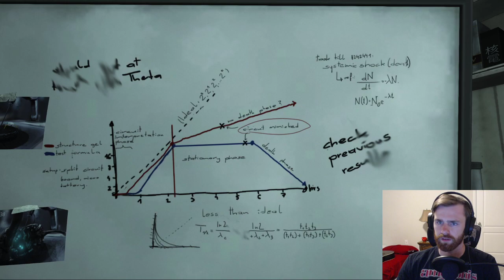Soma Playthrough: We Got No Troubles. Life is the Bubbles | Part 3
Soma Playthrough - Part three of the Soma gameplay we did on Twitch! Getting real close to the end now!!

CoffeeNutGaming is a part-time twitch streamer and full-time video game fan who started gaming at the age of five and developed a passion for the art. When he encountered his first role playing game at the age of seven. On that faithful day he got stuck inside the Census Office in The Elder Scrolls III: Morrowind while gaming with his brother in their parent's basement and a way of life was forged. Since then, he has grown into an obsessive caffeine addict, and a stickler for the finer things in all made-up fantasy worlds and gaming universes. CoffeeNut is also a Dungeon Master with seven years of experience in Dungeons and Dragons Fifth Edition, and also has player experience in both Advanced Dungeons and Dragons 2nd Edition, Dungeons and Dragons 3.5 Edition, and Dungeons and Dragons Fifth Edition. He enjoys chatting with viewers on his stream, spending time with